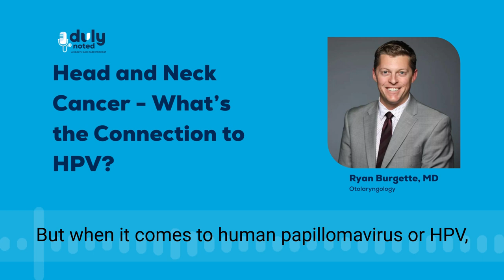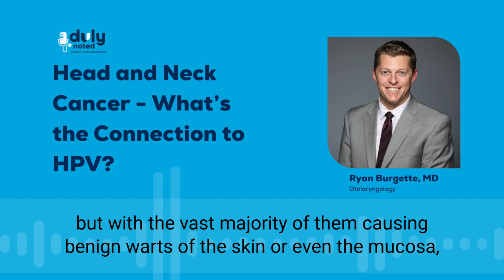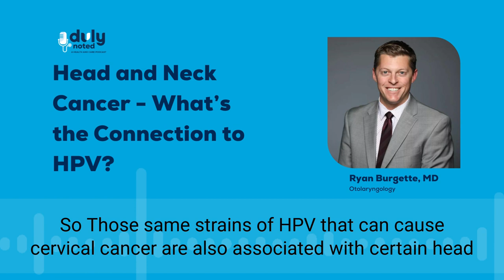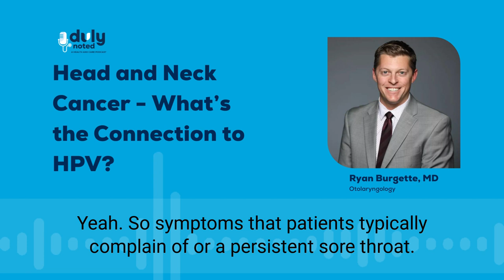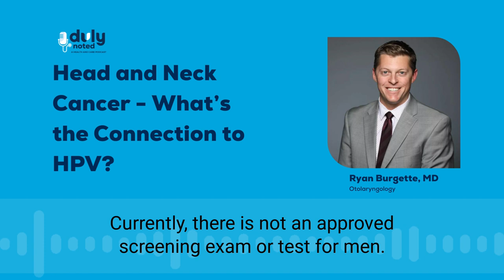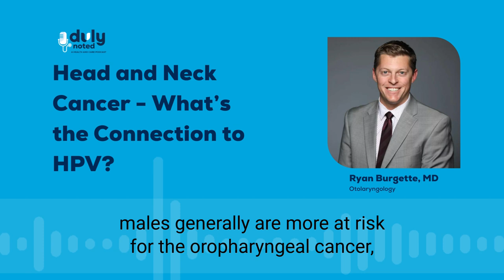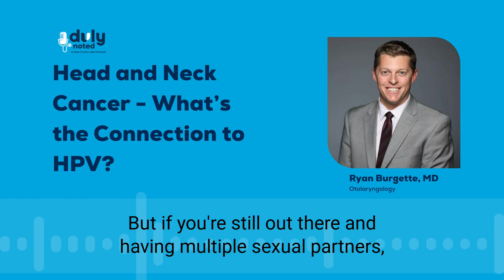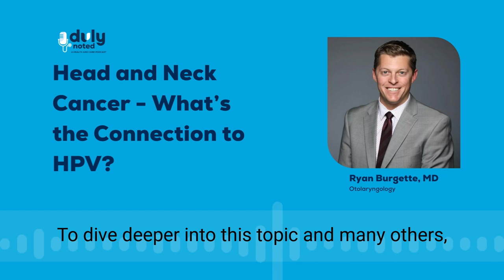Duly Noted - Head and Neck Cancer - What's the Connection to HPV?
When you think of sexually transmitted infections, you probably don’t immediately think of cancer. But when it comes to human papillomavirus or HPV — the most common STI in the US - head and neck cancer is a serious concern. Dr. Ryan Burgette, board-certified Otolaryngologist, joined the DulyNoted podcast to share associated risk factors, head and neck cancer symptoms, and tips on preventing HPV, including the benefits of the HPV vaccine. Listen to the full podcast online or wherever you get your Podcasts